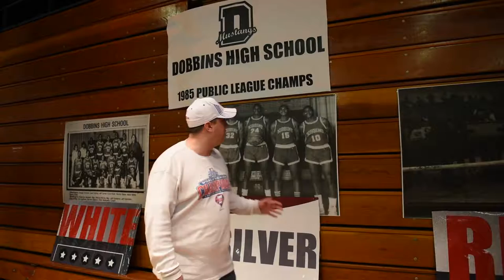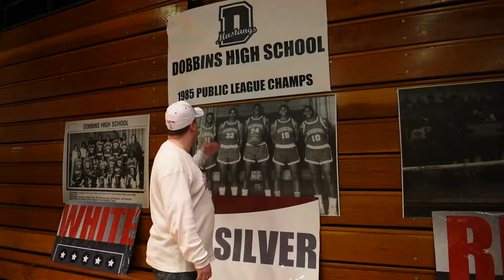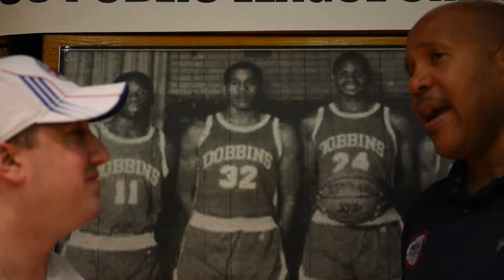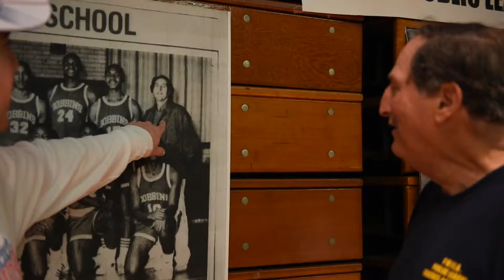Voice of Reason - Dobbins HS 1985 Public League Championship Team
Dobbins HS 1985 Philadelphia Public League Championship Team
Direct Links to each Interview below